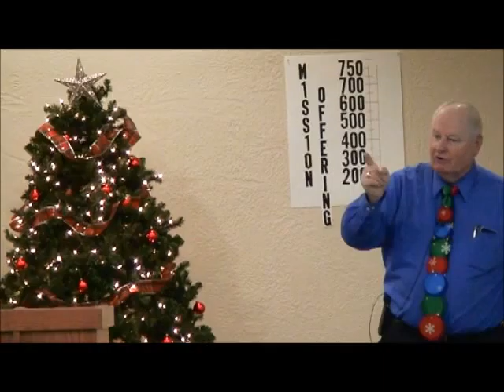Dr. Dan Brandel - December 13th